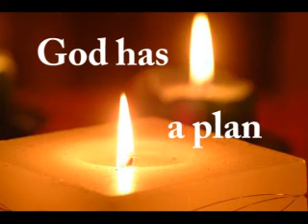Turning the Tide Promo Video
Turning the Tide Financial Ministries